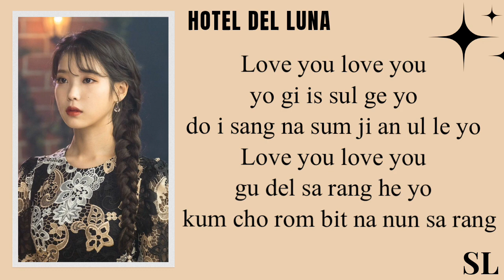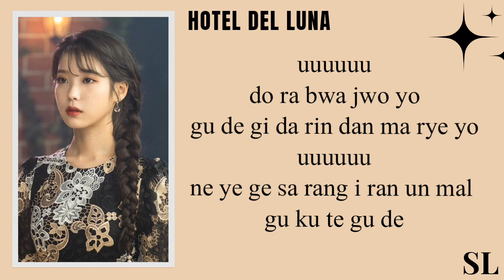【𝐑𝐎𝐌 𝐒𝐔𝐁】Chung Ha - At The End【Hotel del Luna Ost】Easy Lyrics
CHUNG HA - AT THE END
MOON LOVERS OST